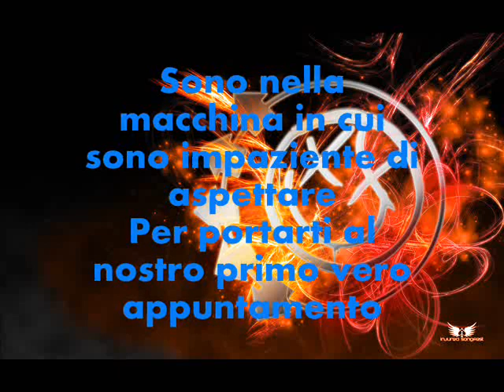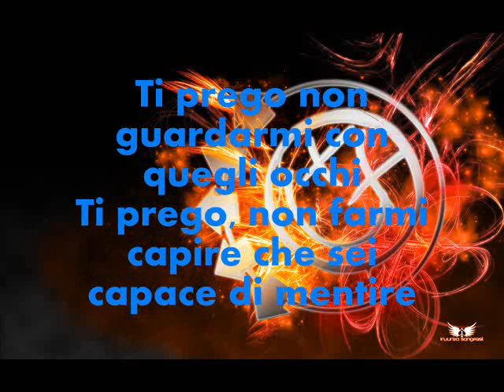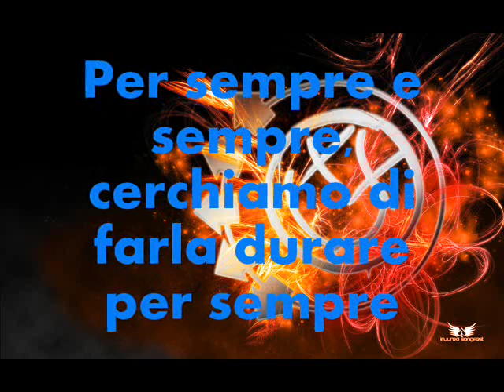first date - blink 182 traduzione italiano (Italian translation)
First date è il secondo singolo tratto dall'album "Take off Your Pants and Jacket". La canzone venne scritta da Tom DeLonge nella stessa notte in cui Mark Hoppus scrisse "The Rock Show". Entrambe le canzoni vennero scritte dopo le critiche dei produttori discografici rivolte verso la band a causa della mancanza di pezzi d'impatto da lanciare come singoli nel nuovo album.

il testo della canzone è il seguente:

In the car I just can't wait,
to pick you up on our very first date
Is it cool if I hold your hand?
Is it wrong if I think it's lame to dance?
Do you like my stupid hair?
Would you guess that I didn't know what to wear?
I'm too scared of what you think
You make me nervous so I really can't eat

Let's go, don't wait, this night's almost over
Honest, let's make this night last forever
Forever and ever, let's make this last forever

When you smile, I melt inside
I'm not worthy for a minute of your time
I really wish it was only me and you
I'm jealous of everybody in the room
Please don't look at me with those eyes
Please don't hint that you're capable of lies
I dread the thought of our very first kiss
A target that i'm probably gonna miss